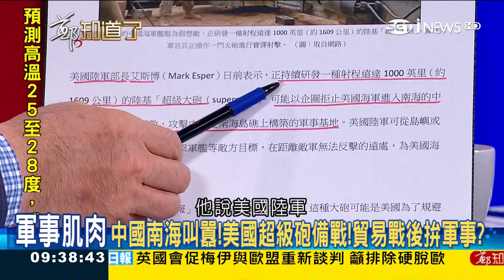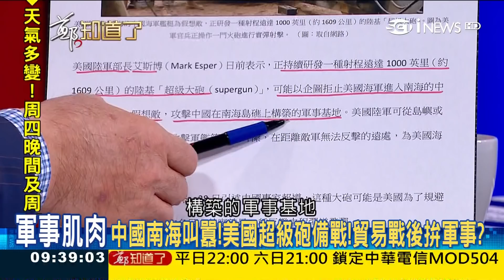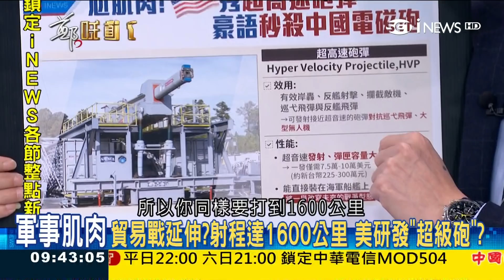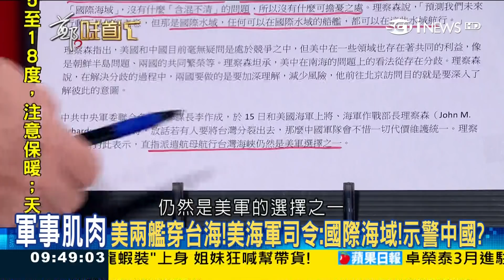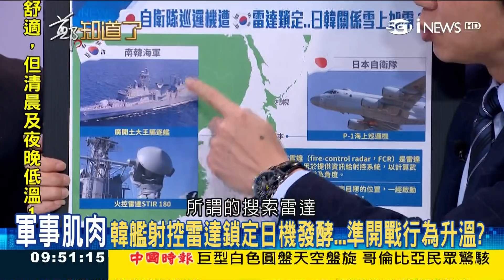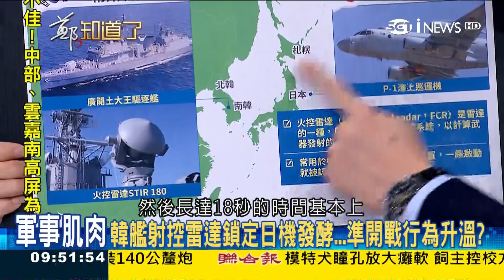美國醒了！貿易戰後拚軍事 研發"超級砲"備戰 中國南海叫囂還有戲？│鄭弘儀主持│【周末版鄭知道了】20190129│三立iNEWS